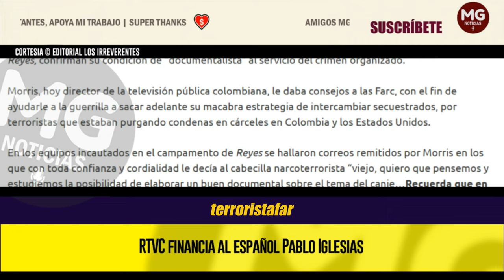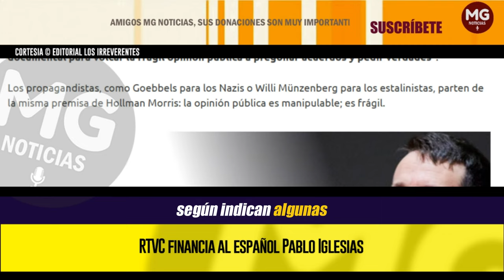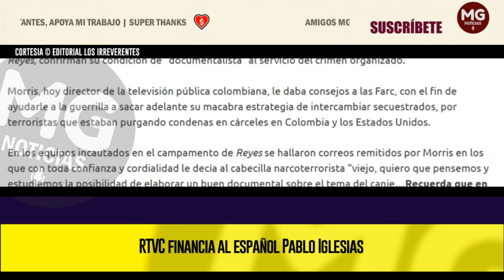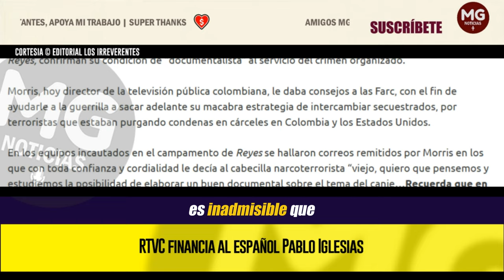RTVC FINANCIA AL ESPAÑOL PABLO IGLESIAS 🔵 Editorial Los Irreverentes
Es inadmisible que con el dinero de los colombianos se financie la operación del comunista español y de su favorita, una extraña ciudadana rusa que, por supuesto, cumple la función de lavarle el rostro Putin, justificando sus crímenes y aplaudiendo la peligrosa injerencia de Rusia en Latinoamérica.